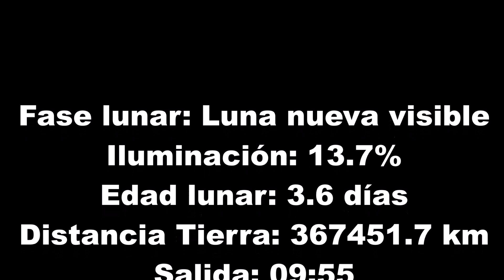Luna de hoy día 28 de Mayo 2017